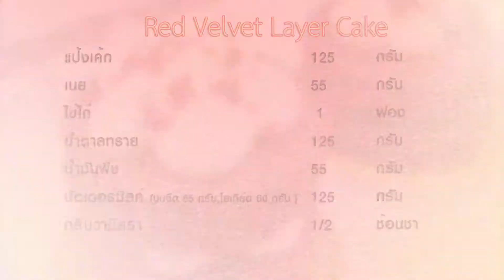เค้กเรดเวลเวท | Red Velvet Layer Cake | 1 Minute Cooking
เค้กเรดเวลเวท Red Velvet Layer Cake เรดเวลเวทที่จุ้บนำมาเสนอในวันนี้เป็นเรดเวลเวทที่ตัดเป็นชิ้นวางเรียงเป็นชั้นๆ สวยงามน่ารับประทานเป็นที่สุด คนที่ชอบเค้กเรดเวลเวทต้องห้ามพลาดเลยค่ะ

วัตถุดิบเค้กเรดเวลเวท Red Velvet Layer Cake

1. แป้งเค้ก 125 กรัม
2. เนย 55 กรัม
3. ไข่ไก่ 1 ฟอง
4. น้ำตาลทราย 125 กรัม
5. น้ำมันพืช 55 กรัม
6. บัตเตอร์มิลค์ 125 กรัม (นมจืด 65 กรัม โยเกิร์ต 60 กรัม )
7. กลิ่นวานิลลา 1/2 ช้อนชา
8. เกลือ 1/2 ช้อนชา
9. เบกกิ้งโซดา 1/2 ช้อนชา
10. ผงโกโก้ 15 กรัม
11. สีผสมอาหาร สีแดง

ส่วนผสมแต่งหน้า
1. น้ำตาลไอซิ่ง 100 กรัม
2. เนยจืด 55 กรัม
3. ครีมชีส 125 กรัม

 ถาดอบ พิมพ์วงกลม

วิธีทำเค้กเรดเวลเวท Red Velvet Layer Cake

 1. . ร่อนแป้งเค้ก เบกกิ้งโซดา ผงโกโก้ และเกลือ พักไว้
2. ทำบัตเตอร์มิลค์ โดยการนำโยเกิร์ตรสธรรมชาติ 60 กรัมกับนมจืด 65 กรัมผสมรวมกัน พักไว้
3. นำเนยจืดตีกับน้ำตาลด้วยความเร็วสูงสุด ใส่น้ำมันตีต่อจนขาวแต่ไม่ต้องนานมาก
4. พอเนยกับน้ำมันขึ้นฟูกลายเป็นสีขาวแล้ว ค่อยๆนำบัตเตอร์มิลค์ใส่สลับกับของแห้งลงไปจนหมด แบ่งใส่ 2-3 รอบ ตีให้เข้ากันอีกครั้ง จนเนื้อเนียน
6. นำใส่พิมพ์ ใส่ประมาณ 3/4 ของพิมพ์ อบด้วยไฟ 170 องศา บนล่าง นาน 10-15 นาที
7. ตีครีมชีสกับเนยให้เข้ากัน จากนั้นใส่น้ำตาลไอซิ่ง ตีต่อจนเข้ากันใส่ถุงบีบ
8. นำเค้กที่สุกแล้วมาตัดให้เป็นวงกลม นำ1ชิ้นไปวางบนจานเสิร์ฟแล้วบีบครีมชีสที่ตีไว้ลงไปทำซ้อนกัน3ชั้น พร้อมเสิร์ฟ